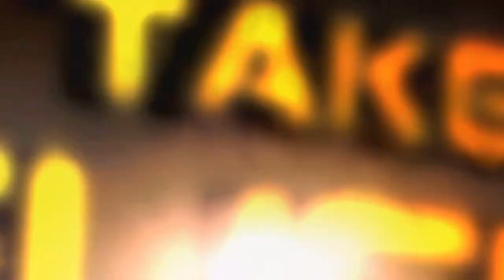HAWX2 Trailer - Gaming Till Disconnected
A new trailer (HD) of Ubisoft's HAWX2. Due out this fall you won't want to miss this title. Come over to Gaming Till Disconnected to read the Q&A and check out many more reviews.